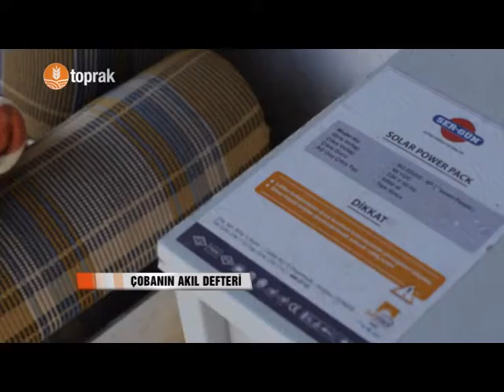Çobanın Akıl Defteri "SERGUN"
Tarımın A Takımı Toprak TV ile geliyor. Toprak Tv, yeni bir vizyon ile Tarım ve gıda sektörü adına, Türkiye adına, geleceğimiz adına yayına başlıyor…
Toprak Tv, tarım sektörünü her yönü ile bilen, deneyimli kadrosundan güç alarak büyük bir hizmet aşkı ile yola çıkıyor.
Bir amacımız var…
Üreticimize ve tüketicimize, tüm ideolojilerden uzak doğru ve kapsamlı bilgiler içeren yayınlar yapmak.
Bir güvencemiz var…
Yıllardır ülkemizin dört bir yanından üreticimizle birliklerimizle kısacası tarım sektörünün tüm paydaşlarıyla birlikteyiz…
Sarıldığımız değerlerimiz var,
Toprak, emek, üretim, istihdam, eğitim ve geleceğe olan güven…
Sadece ‘’çok üretmek’’ yetmiyor.
Üretimin her aşamasında üst düzey kalite standartlarını yakalayabilmek, diğer ülkelerle rekabet edebilmek, yerel sorunlara, yerinde çözüm bulabilmek gerekiyor.
Toprak Tv, bu anlayışın pekişmesi amacı ile izleyicilerine merhaba diyor…